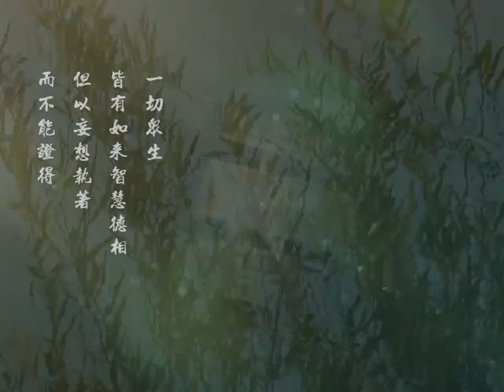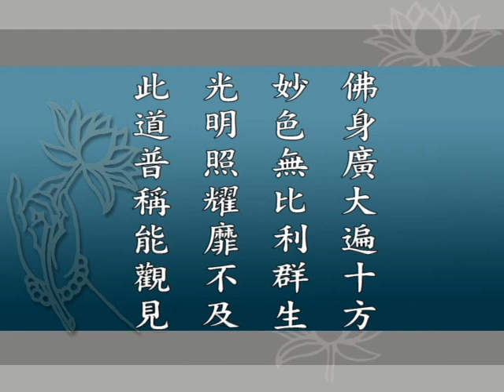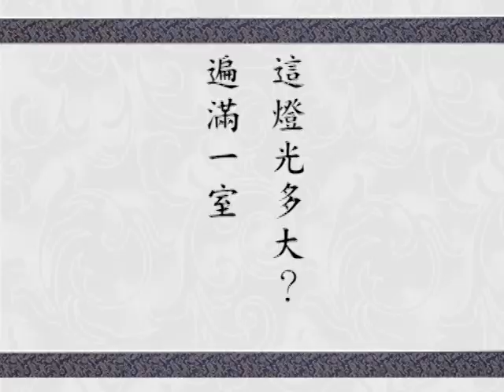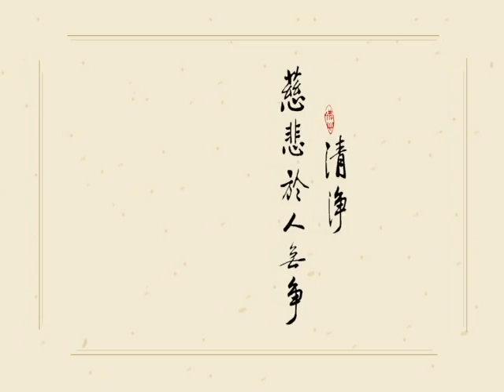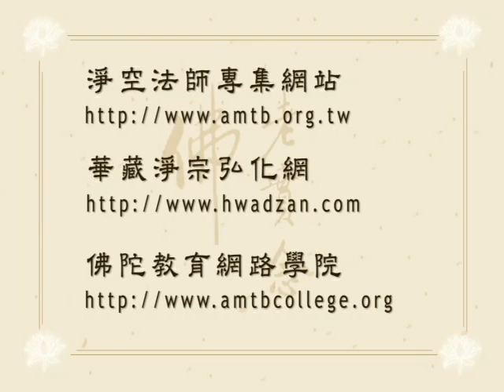Giảng Kinh Hoa Nghiêm tập 201 (HQ)